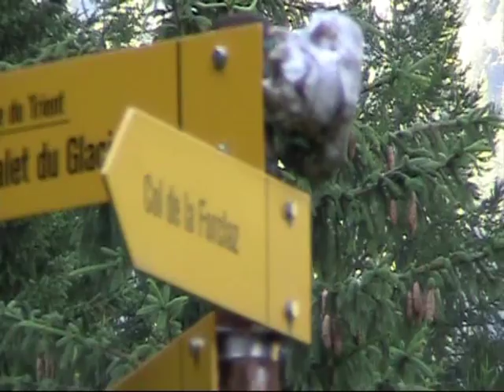Tour of Mont Blanc from Alpsmountainbike.com